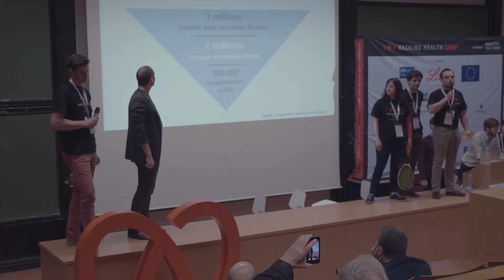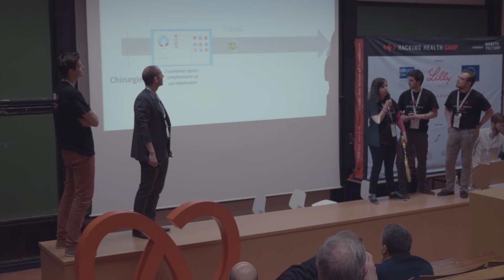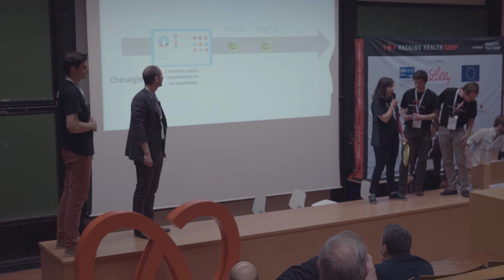Lymphometry - brassard connecté pour le depistage des oedemes lymphatiques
pitch final de l'équipe Lymphometry au Hacking Health Camp 2017

Hacking Health Camp est le plus grand hackathon santé d'Europe, cet évènement réuni professionnels de santé, patients, ingénieurs, designers et entrepreneurs pour construire ensemble le futur de la santé à partir de problème de terrain. L'objectif est de produire un prototype fonctionnel en 50h.